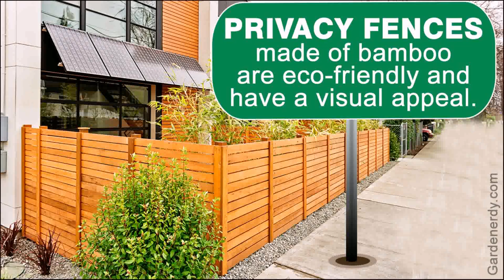Privacy Fence Ideas For Decks